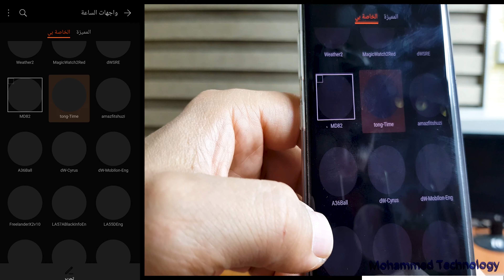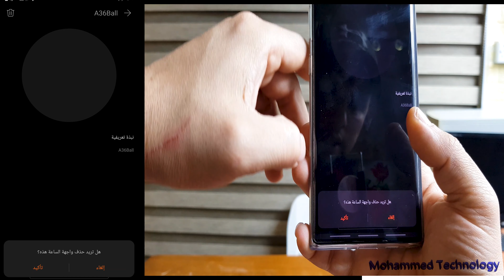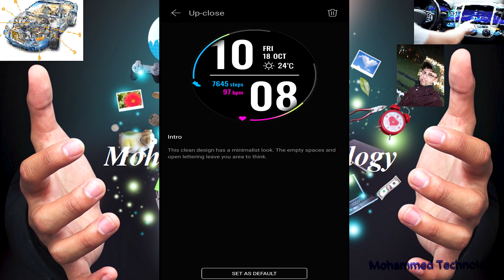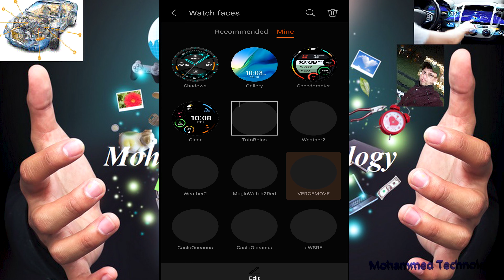مسح الاوجه المعطوبه في ساعة هواوي GT2 Huawei watch